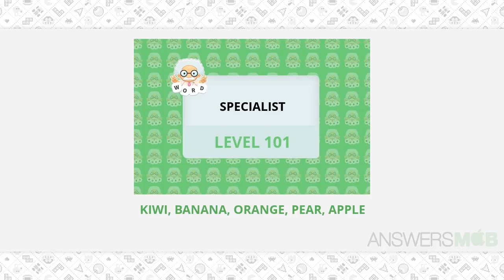WordWhizzle Search Specialist Level 101 Answer - AnswersMob.com